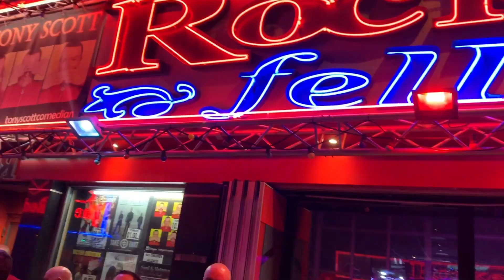Gabs Stag - Benidorm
Yep! Ben went to Benidorm.

These were a few clips I managed to grab whilst out on the Stag, well at least the clips I could use 😝